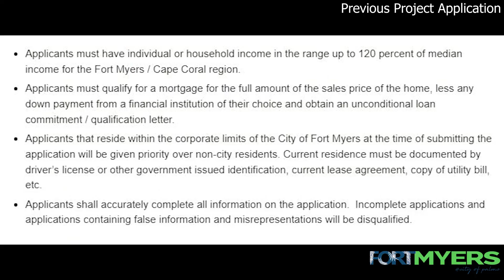City of Fort Myers: What is on This Week's City's Agenda?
Curious on what is going to be discussed at City Council meeting? Well tune in while Mayor Anderson gives us a quick rundown on the topics that will be discussed on this Council Monday. Tune in on Comcast Channel 98 or in person this Monday.